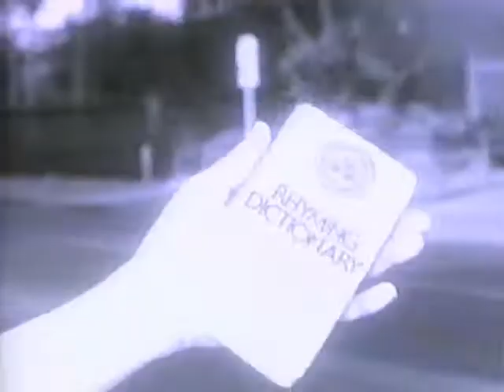Go-Go's - The whole world lost its head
Written by Jane Wiedlin & Kathy Valentine.
Directed by Roger Avary.